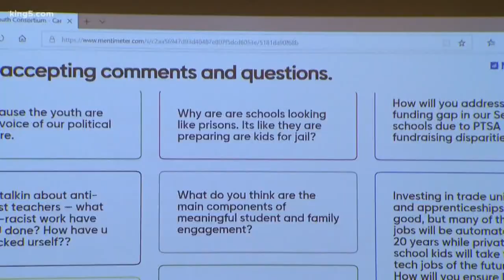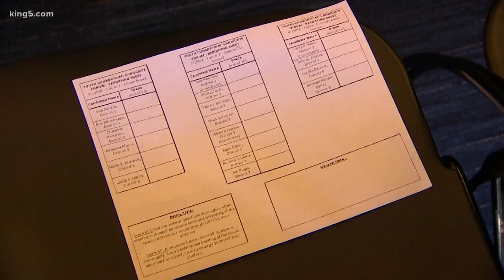Seattle political candidates meet with youth in City Hall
Several candidates met with young people in the community to hear what issues were plaguing them. The forum was led by youth.